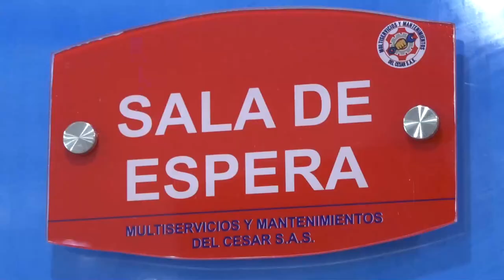DETENIDAS NARCOLANCHAS CON 251 KILOS DE COCA